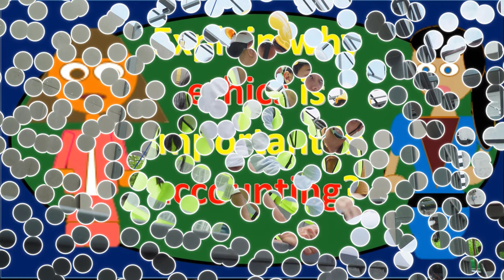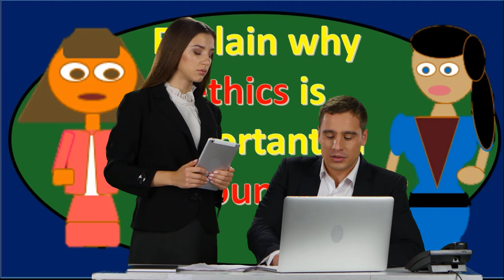Why is ethics important in accounting 100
Why is ethics important in accounting
Debits & credits